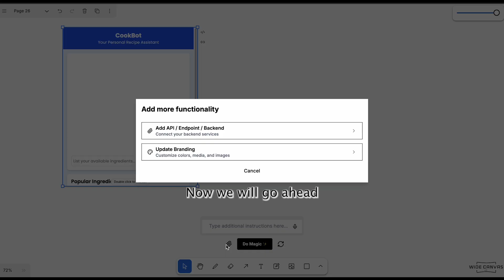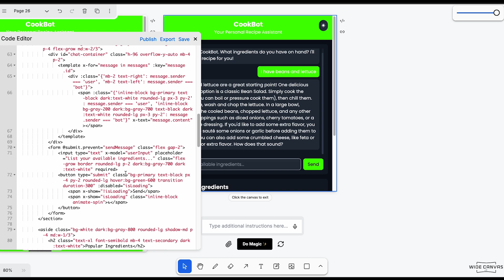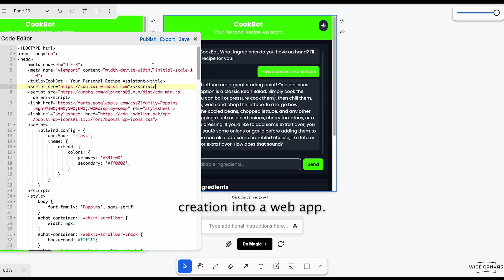Tutorial 1, Idea to app in under 5 Minutes | AI Cooking Assistant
Let’s build a cooking assistant together. No coding knowledge is required, just words and vibes in your favourite natural language, such as English, Hindi, Spanish, or any other language of your choice.

What will you code today? Widecanvas.ai makes coding art.